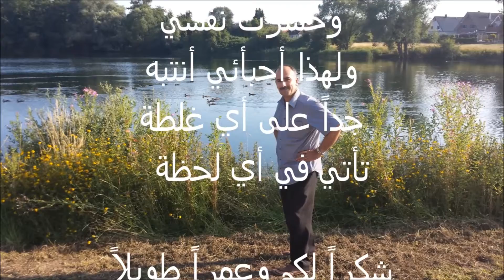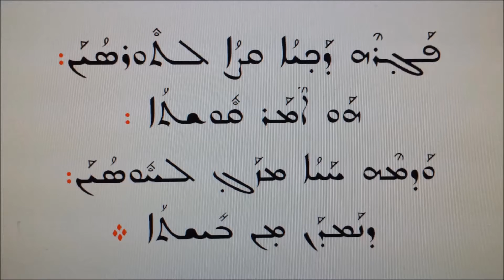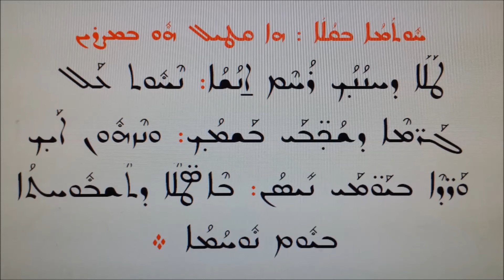had bshabo tlithojo dgawonoje daqjomto 3